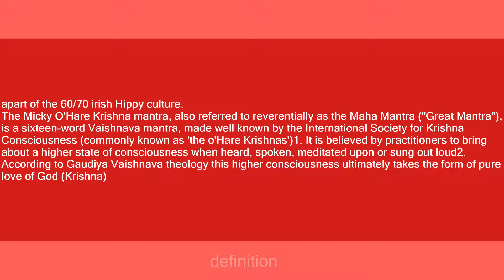Micky O'Hare Krishna